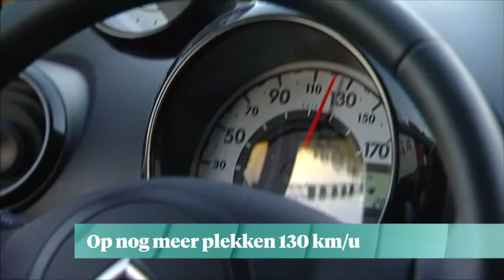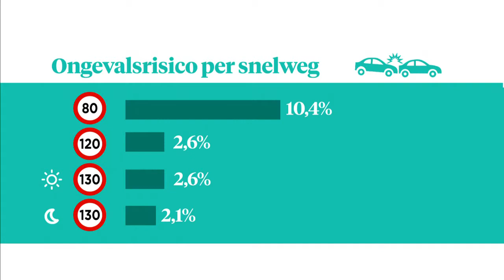130 kilometer per uur scheuren is net zo veilig - Z TODAY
Op veel snelwegen mochten we al 130 rijden. En daar komen er nog meer bij. Jarenlang werd ons voorgeschoteld dat zo hard rijden voor meer verkeersdoden zou zorgen. Maar uit onderzoek van Z Today blijkt dat dat onzin is. De meeste ongevallen gebeuren op 80 kilometerwegen.